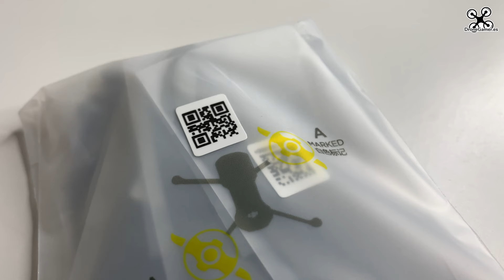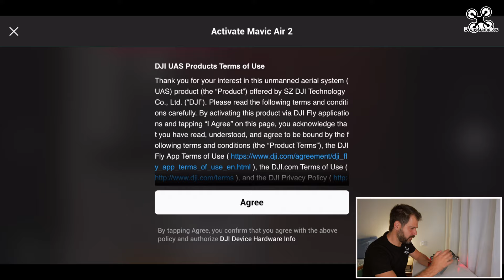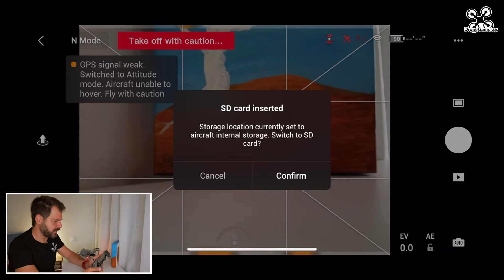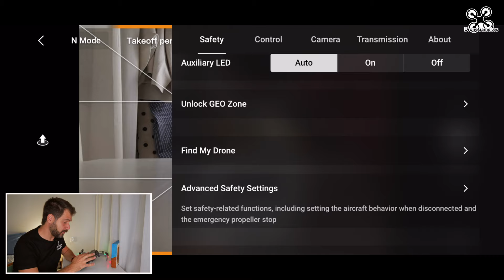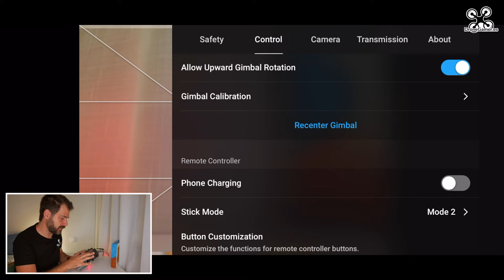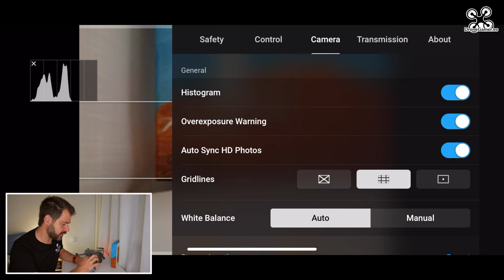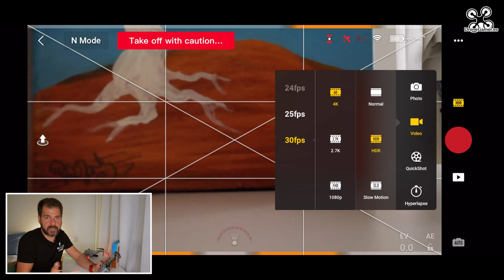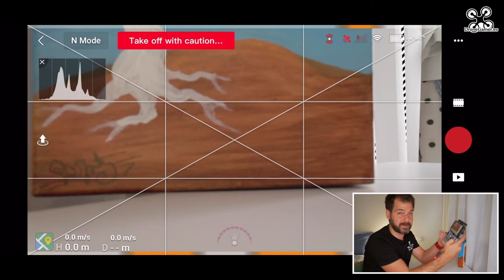GUIA de INICIACION para el MAVIC AIR 2 - Activación y opciones DJI FLY (MASTERCLASS)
dronegamer Qué pasa Drone Gamers!!! En el video de hoy hemos sacado una Guia de iniciación para el mavic air 2, en esta masterclass enseñamos la activación y todas las opciones de la DJI FLY

Os dejo acceso exacto a cada parte del video:
0:00 Introducción
1:29 Pegatina de Drone Gamer
1:46 Cómo abrir las patas / brazos
2:12 Placas identificativas
2:55 Tarjeta Micro SD
3:23 Cómo colocar las hélices
5:43 Protector del gimbal, quitar y poner
6:04 Mando / Emisora: Joystick y botones
12:29 Encender el dron y el mando
13:28 Activación del Dron
15:24 Actualización del Firmware
15:55 Overview de la DJI FLY
18:19 La DJI Fly en Detalle

Los enlaces de los productos a los que hago referencia en el video:
Mavic AIR 2 + FlyMoreCombo
Micro SD Sandisk Extreme 128 GB

Y por alusiones, otros videos relacionados a los que también hago referencia:
2:35 Seguros y placas identificativas
8:48 Normativa española de drones
13:07 Unboxing Mavic Air 2
18:04 Editar desde la DJI FLY by @RafaOcon
26:57 Normativa europea de drones
30:35 Video de la presa con el gimbal girado
35:15 Editar fotos en Lightroom
35:25 Editar fotos en Lightroom para Móvil
36:48 Conoce tu Histograma
38:40 Corrige el Balance de blancos
43:25 Monta fotos de Bracketing
44:54 A cuántos fotogramas grabar

Mi equipo:
Mochila fotografía y Drone

Mavic 2 PRO + FlyMoreCombo
Mavic 2 Care Refresh
Filtros PolarPro ND/PL Mavic 2 PRO

DJI Mavic Mini Fly more combo
Mavic Mini Care Refresh
Filtros ND/PL JSR para Mavic Mini

DJI Osmo Pocket
Filtros ND/PL Newer para Osmo Pocket
Módulo Wifi Osmo Pocket
Adaptador Osmo Pocket a Trípode

Trípode Newer
Micrófono de solapa con cable
Anillo de luz para el estudio

No somos delincuentes

Drone Gamer
By Gustavo Palacios